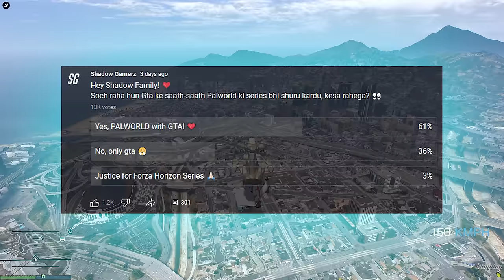Michael Committed Robbery To Get Back His Lost Money | Gta V Gameplay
Getting Back Our Stolen Money From Police Department | GTA V GAMEPLAY #79

Welcome back to our GTA 5 GAMEPLAY series and this is episode 79! I hope you all are going to enjoy this episode.

All of the things that I do in games are only for audience entertainment purpose and are not at all related to any real life scenario, I do not have any intentions for anyone to follow my doings in game and repeat them in real life. Please do not try anything in real life that I do in games, enjoy my videos and take them as a manner of entertainment.

1. GTA V HINDI GAMEPLAY
2. MICHAEL BUYING NEW CAR SHOWROOM IN GTA V
3. GTA V LOS SANTOS NEW UPDATE
4. HOW TO PLAY GTA V IN MOBILE
5. HOW TO DOWNLOAD GTA V IN PC FREE
6. GTA 5 HINDI SHADOW GAMERZ
7. GTA 5 MULTIVERSE
8. GTA 6 GAMEPLAY
9. GTA 5 STORY MODE HINDI
10. GTA 5 MULTIVERSE OF MADNESS
11. GTA 5 EVIL MICHAEL
12. GTA 5 REAL MICHAEL VS EVIL MICHAEL
13. GTA 5 SECURITY
14. GTA 5 BODYGUARDS
15. GTA 5 STRONGEST ARMY
16. GTA 5 STRONGEST BODYGUARDS
17. GTA 5 MICHAEL'S BODYGUARDS
18. THE END OF DUGGAN BOSS
19. DUGGAN BOSS ATTACK ON MICHAEL
20. MICHAEL ATTACK ON DUGGAN BOSS
21. GTA 5 ATTACK ON DUGGAN HOUSE
22. GTA 5 gameplay 153
23. GTA 5 GAMEPLAY 154
24. GTA V GAMEPLAY 154
25. GTA V FIGHT WITH MAFIA
26. GTA V FIGHT WITH MAFIA GONE WRONG
27. GTA 5 BIG MAFIA